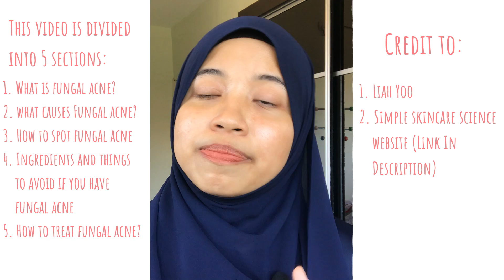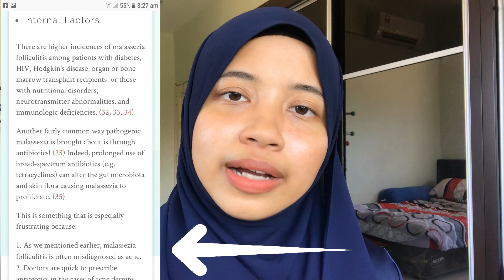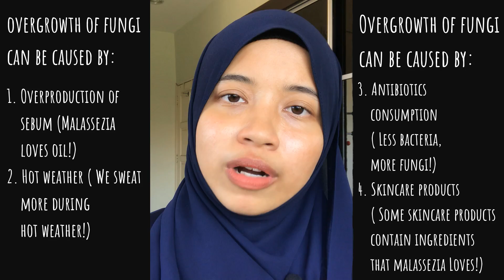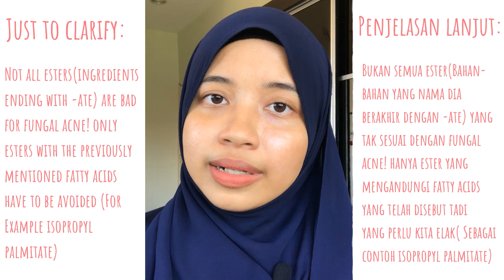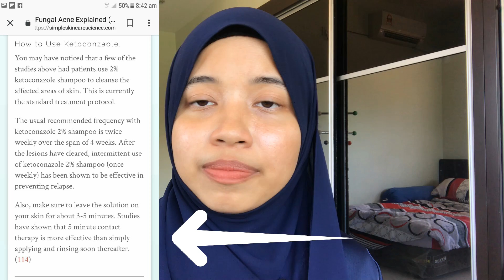Everything You Need To Know About Fungal Acne!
SkinCarisma website(To check whether a product is fungal acne safe or not)

Video Description:

In this video, I talk about fungal acne(Malassezia Folliculitis) and for the sake of convenience, I have split the video into 5 different sections . The 5 sections are as follows:

1. What is Fungal Acne? (1:20)
2. What causes Fungal Acne? (2:30)
3. How to spot Fungal Acne (4:17)
4. Ingredients and things to avoid if you have Fungal Acne (5:19)
5. How to treat Fungal Acne (7:45)

Examples of Fungal Acne safe products:

Cleanser:
1. Simple Facial Wash Gel
2. Simple Foaming Cleanser

Toner:
1. Hada Labo Hydrating Lotion

Moisturiser:
1. Cerave cream

Sunscreen:
1. Skin Aqua UV Moisture Milk
2. Hada Labo Perfect UV Gel

Products to treat Fungal Acne:
1. Nizoral A-D Ketoconazole Shampoo 1%
2. Raw honey
3. Cosrx Propolis Light Ampoule
4. Benton Aloe Propolis Soothing Gel

Credit to:
Liah Yoo
Simple Skincare Science Website